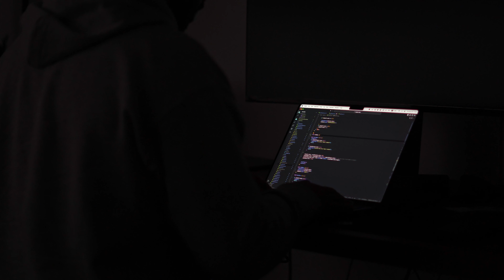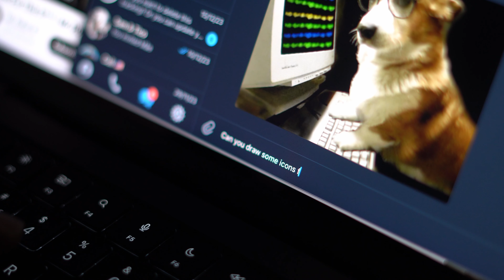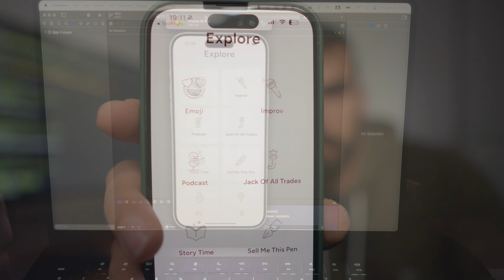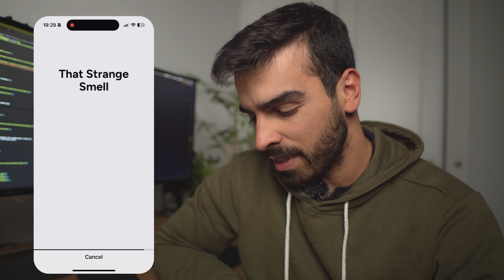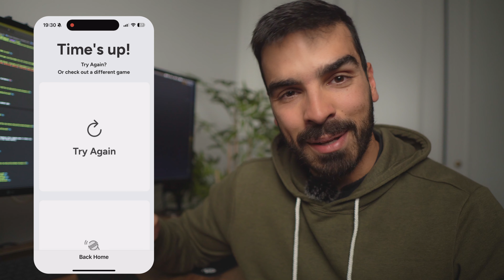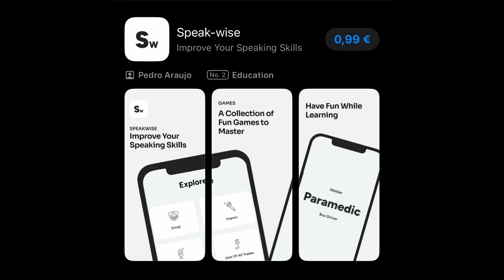I Built And Published An App In 5 Days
I was looking at my 2023 goals and there was one big missing item. To launch my own app.

I’ve started so many projects over the years, but I’ve launched none of them. I started them, but ended up losing motivation after a few weeks either because the project was too complex, the niche was too saturated, or any other random excuse.

So, to end the year and to start off 2024 in a good way,  I decided that enough is enough and that it was time to launch my own app, no matter how small.

My gear:

Main Camera
30mm Lens
16mm lens
Action Camera

Chapters:

0:56  Finding Inspiration
2:52  HACKING MONTAGE
4:15  MVP is Done